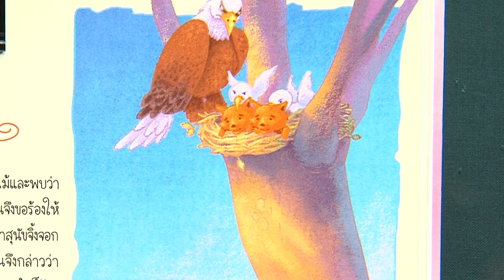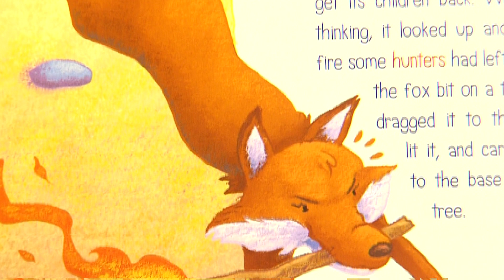นกอินทรีกับสุนัขจิ้งจอก